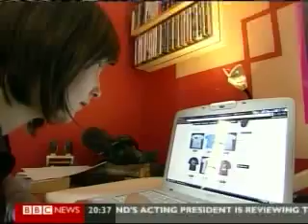Rosie - Young Citizen of the Year 2010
BBC News Channel on why Rosie Kilburn is a Young Citizen of the Year